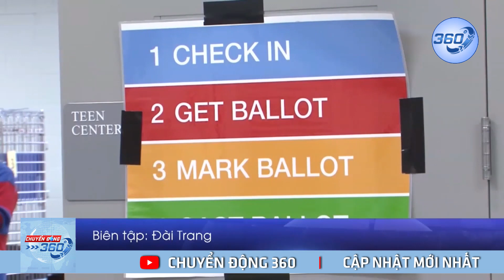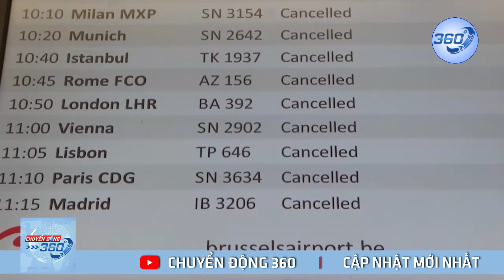Iran răn đe "thẳng mặt":Iran cảnh báo nếu EU đòi “thịt” các quốc gia Trung Đông | Chuyển động 360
Iran răn đe "thẳng mặt":Iran cảnh báo nếu EU đòi “thịt” các quốc gia Trung Đông.Iran tuyên bố sẽ đáp trả cứng rắn sau khi Đức thông báo EU đang tìm cách áp thêm loạt lệnh trừng phạt nhằm vào quốc gia Trung Đông.| Chuyển động 360